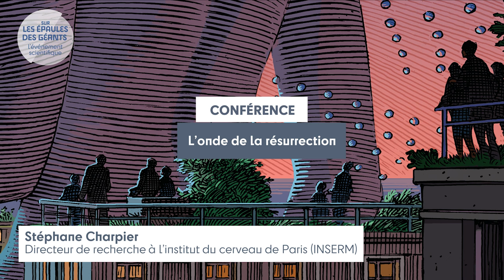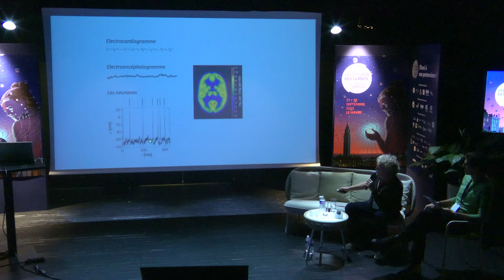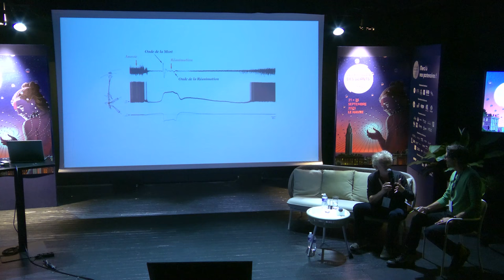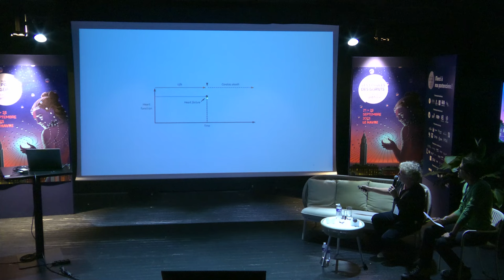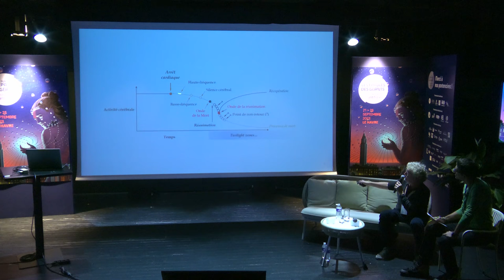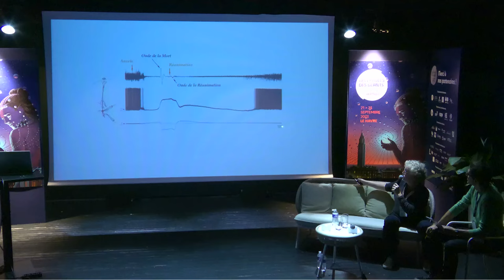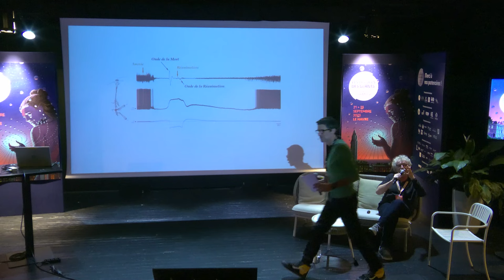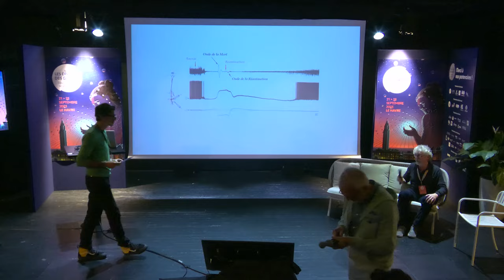Stéphane Charpier – Master class : L’onde de la résurrection – Sur les épaules des géants 2023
Master class : L’onde de la résurrection
Avec Stéphane Charpier (Sorbonne Université, Institut du Cerveau de Paris)
Posons-nous d’hallucinantes questions sur le passage de la vie à la mort, à commencer par la plus étrange qui soit: qu’est-ce que mourir au fond ?
Que se passe-t-il dans le cerveau quand on passe de vie à trépas ?
Pourquoi l’activité cérébrale persiste parfois ?
Jusqu'où est-il possible d’être réanimé ?
Ou inversement d’être mort avec le cœur battant ?
Quand ce processus devient-il irréversible ?
Que nous apprennent les expériences de mort imminente ?
Ces questions, dérangeantes parfois, effrayantes souvent, on pourrait être tenté de les laisser tranquillement du côté des religions qui les évoquent depuis des millénaires. Et pourtant, si nous les abordons d’un point de vue des sciences, elles ouvrent tout un champ de réflexion plutôt inattendu… Stéphane Charpier, professeur de neurosciences à Sorbonne Université et chercheur à l’Institut du cerveau, au travers du récit d’une extraordinaire aventure scientifique débutant au milieu du XVIIe siècle vous propose une nouvelle définition de la finitude de la vie.